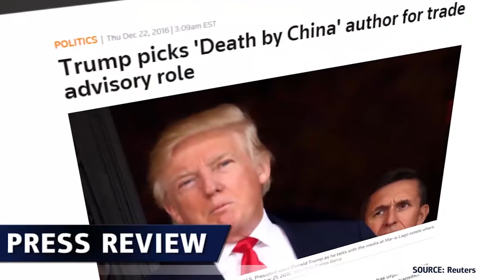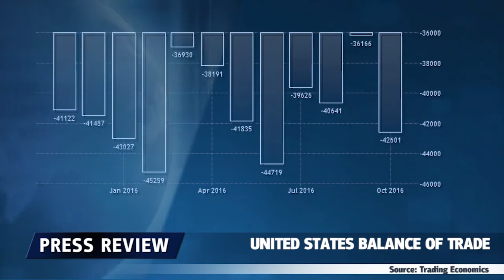Relaciones china con EUA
Donald Trump nombró al autor de "Muerte por China", Pedro Navarro, jefe de un recién formado Consejo Nacional del Comercio de la Casa Blanca. ¿Qué significa eso para las relaciones comerciales entre EE.UU. y China?